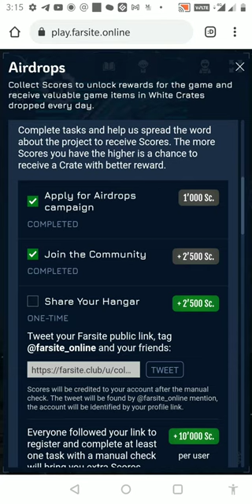Farsite Airdrop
click the link and join the airdrop to earn points and get rank.you have to do some tasks